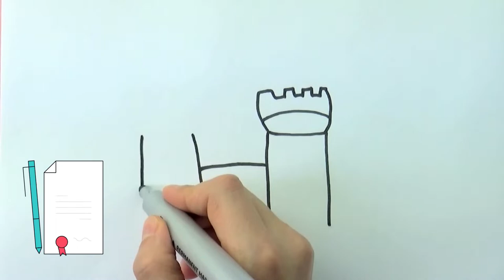How to draw a castle | Easy drawing | Teaching drawing for children step by step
Teaching how to draw a castle step by step.

Some vidios from the channel.

How to draw a cute fish

How to draw a tree

How to draw ice cream

How to draw a fuit bowl

How to draw a ice cream and a pudding